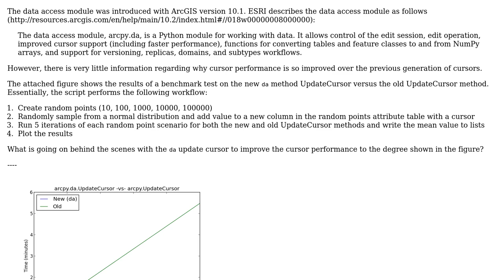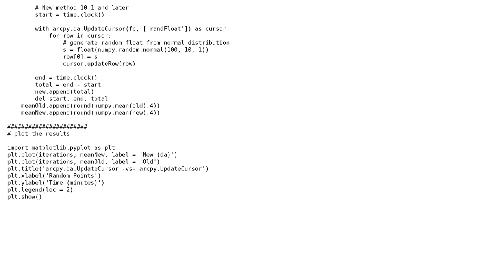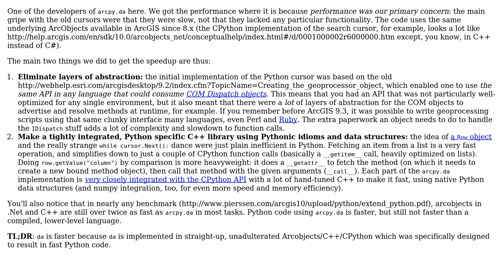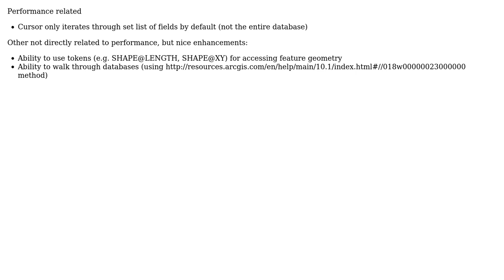GIS: How is the data access cursor performance so enhanced compared to previous versions?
With thanks & praise to God, and with thanks to the many people who have made this project possible! | Content (except music & images) licensed under CC BY-SA | Music | Images & others | With thanks to user PolyGeo user Jason Scheirer user artwork21 user Aaron and the Stack Exchange Network Trademarks are property of their respective owners. You are responsible for your own actions.